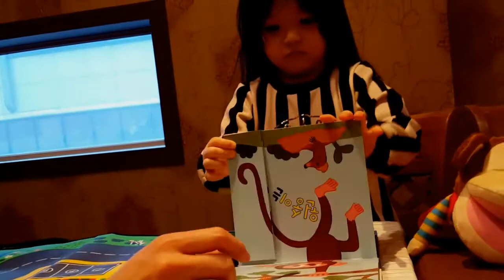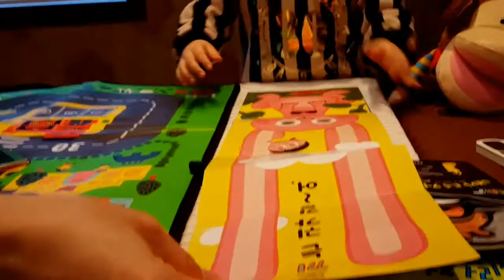[CBCTV] '기싱꿍꼬또' 재은이, 출판사 어린이 모델 됐다!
'기싱꿍꼬또'로 단 번에 페이스북 스타가 된 재은이가 도서출판 아람과 어린이 모델 계약을 했습니다. 앞으로 '기싱꿍꼬또'를 넘어서는 유행어가 더 많이 나올지도 모르겠네요. 페북스타 재은이가 '기싱꿍꼬또'를 하는 동영상만 봤을 땐 마냥 아기라고 생각했는데, 나름 의젓한 것 같습니다. '울트라맨'을 따라할 때는 그저 '심쿵' 그 자체였습니다!! 아동도서 베이비올 시리즈를 출시하면서 큰 화제가 되고 있는 도서출판 아람이 재은이와 어떤 이야기를 펼칠지 궁금해집니다. '기싱꿍꼬또'를 잇는 '심쿵 동영상' 한 번 확인해보시죠.